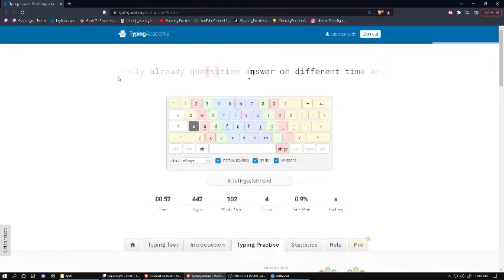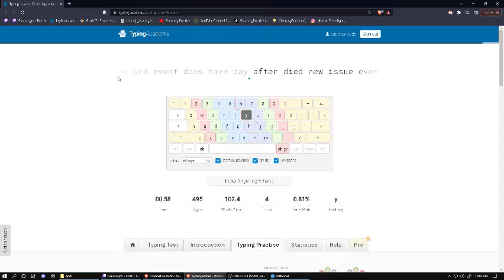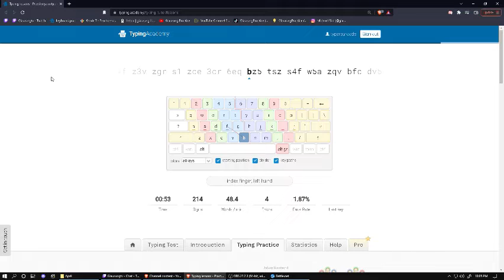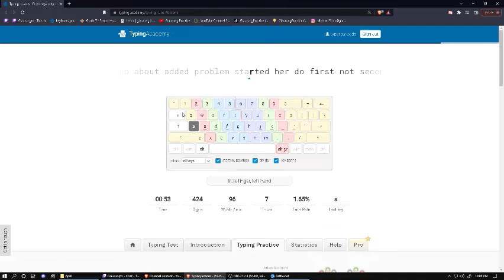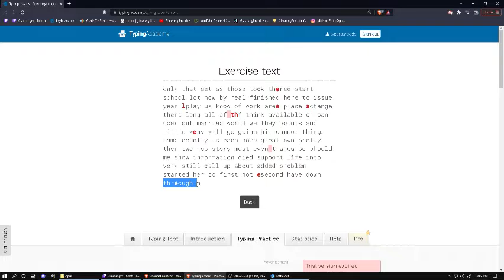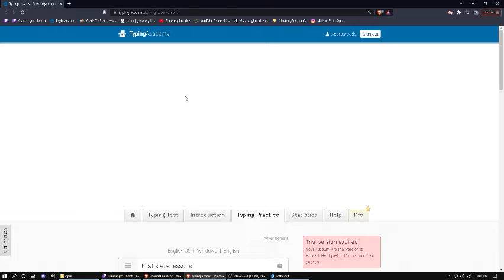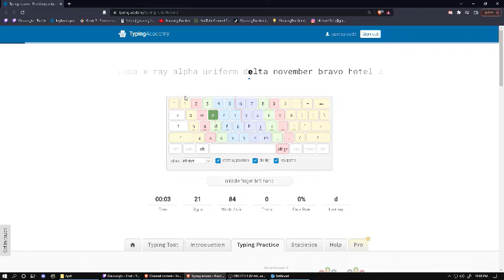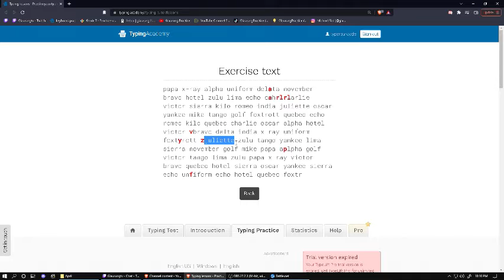Session 2: Metagame (paint, typing, aimtraining) - - part 4